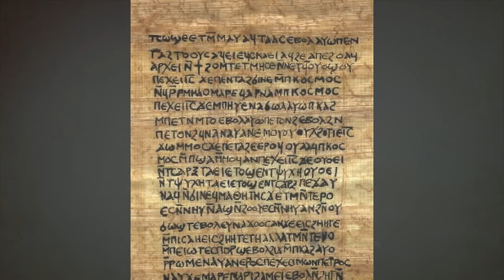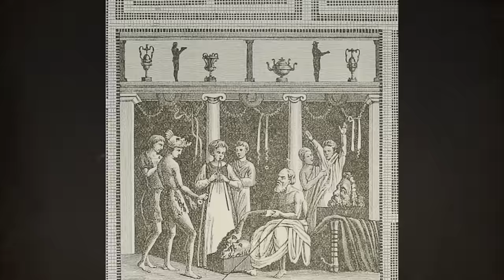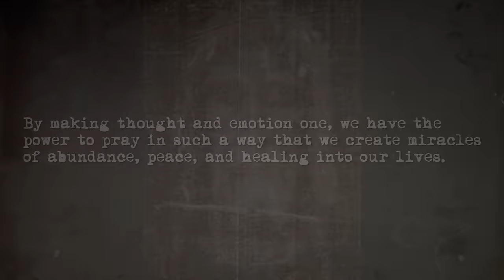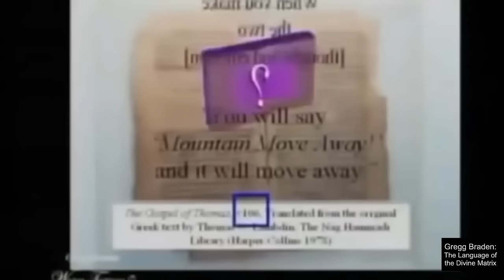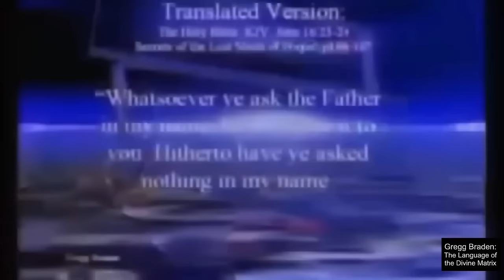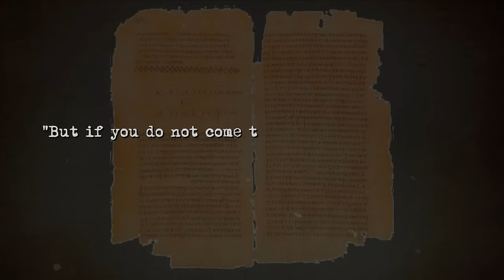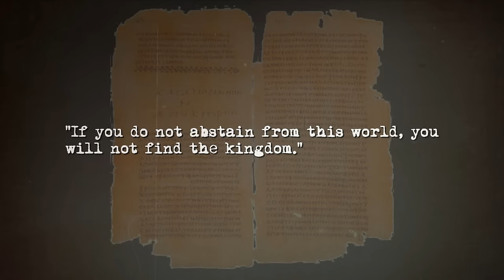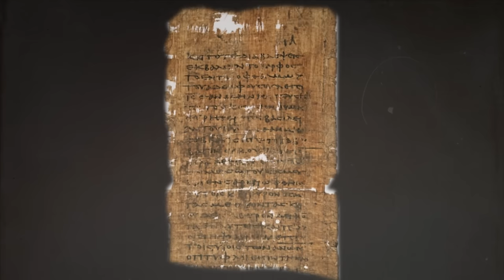This 2000 year old lost gospel reveals the secret teachings of Jesus (hidden knowledge)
Hidden knowledge of a 2000 year old lost gospel that reveals the secret teachings of Jesus.

Learn how the secret sayings of Jesus challenge the foundations of established religion, uncover the truth of how to pray the right way to manifest dynamic changes as outlined by renowned thought leader Gregg Braden, and dive into the heart of Gnosticism, a belief system that celebrates the pursuit of direct knowledge of the divine.

Here, you'll discover the connections between Jesus Christ's hidden teachings and the law of attraction, showcasing how ancient wisdom and the secret teachings of the Bible align with modern spirituality and alchemy. We'll explore the lost gospel of Thomas and its impact on religion, our understanding of God, and the transformative power of this knowledge that was hidden.

⏱️⏱️VIDEO CHAPTERS⏱️⏱️

0:00 - Mystical Insights of Jesus
2:41 - Gnosticism & the Quest for Divine Knowledge
4:01 - The Influence of Emperor Constantine on Christian Doctrine
7:02 - The Power of Thought & Emotion in Spiritual Practice (Gregg Braden)
10:58 - The Inner Light and the Journey of Self-Discovery
13:08 - Deciphering the Edited Verses: The Language of Prayer
15:53 - The Pursuit of Truth and Inner Power
22:42 - Introspection for Enlightenment

**The original Gregg Braden video source has been deleted.